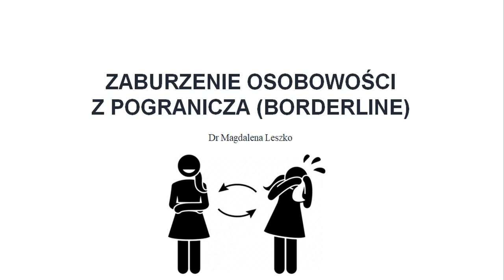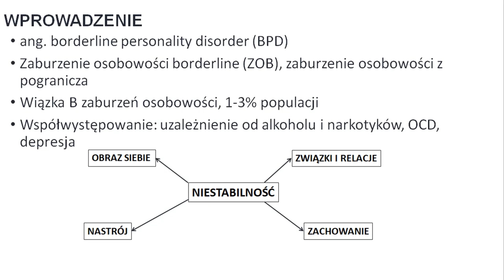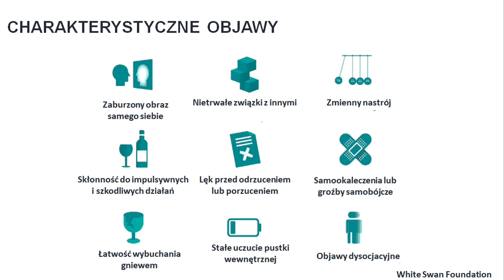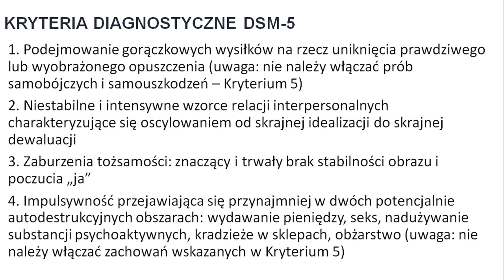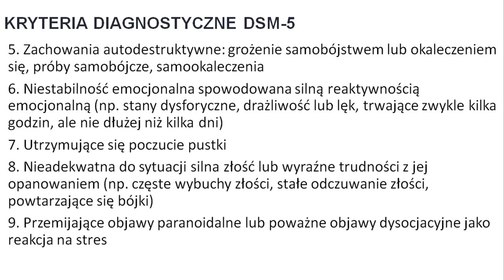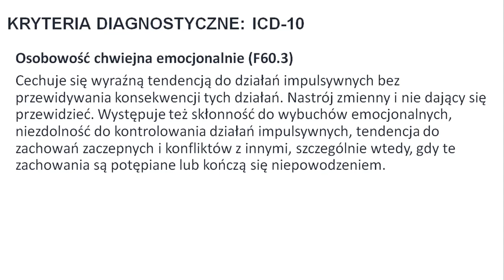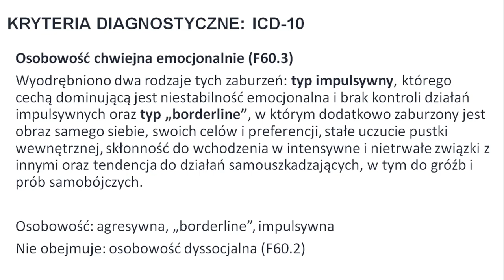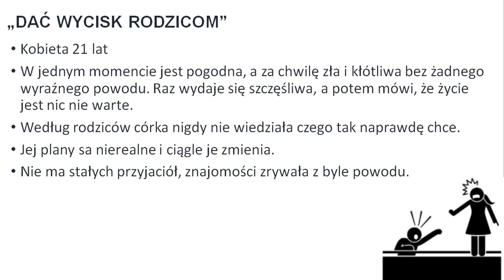Zaburzenie osobowości z pogranicza (borderline): część 1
Kryteria diagnostyczne zaburzenia osobowości typu borderline.